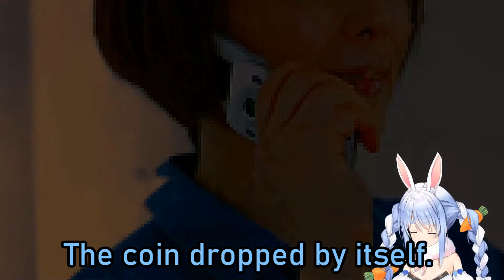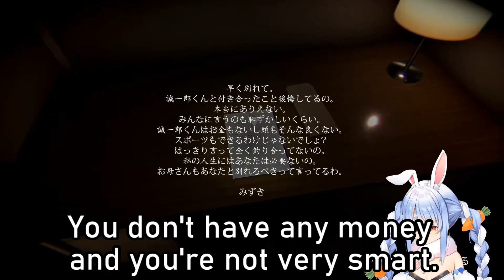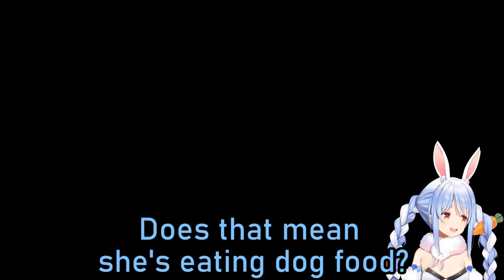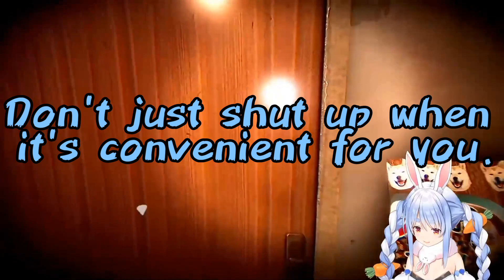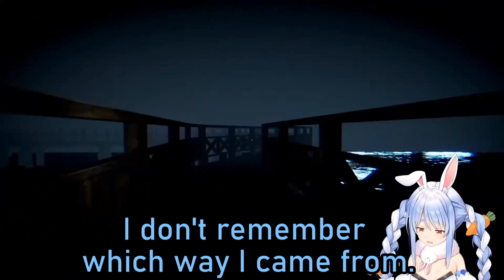UsadaPekora - HighLight of Missing Children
I love watching Pekora play horror games!

I'm just a fan of VTuber(Nijisanji, Hololive)
So I'm hoping people overseas to know the charm of them by watching my videos.